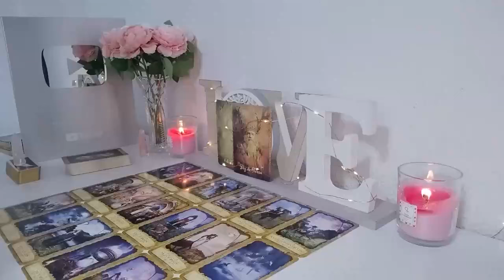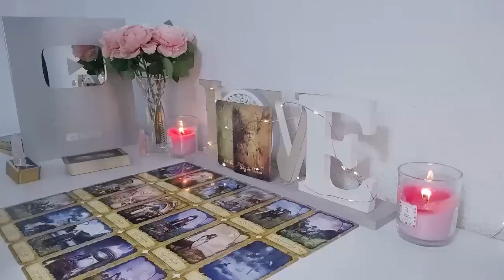CANCER I HAVE NEVER SEEN A SUDDEN CHANGE LIKE THIS BEFORE 💗😳 JULY 2024 TAROT LOVE READING